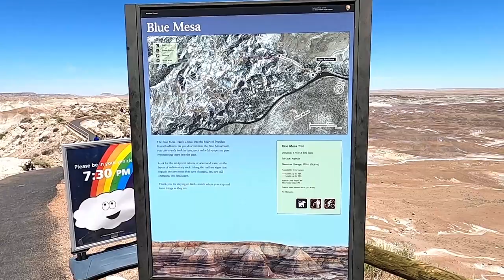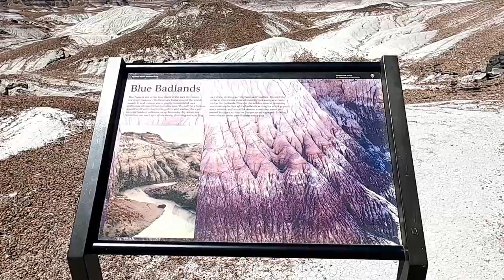Hiking the Blue Mesa Trail: Petrified National Forest AZ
The day we visited Petrified Forest National Park we hiked two trails:  Crystal Forest and Blue Mesa.  We've already documented the Crystal Forest hike, so this video is about the second hike of the day to Blue Mesa.

It was, as you can see from the video, a beautiful day.  Not very hot at all, but lots of sunshine.  It's the intense sunshine that made the landscape look like it was covered with snow.  The sun reflected off the light colored clay causing this effect.  The loop is relatively easy, even though the branch that leads into and out of the canyon is steep.  Once into the canyon the trail meanders through surreal and almost moonlike setting filled with colors and hues of every shade.  On the video I compared it to the paint mines outside of Calhan, CO, but those had more reds, purples and yellow hues.  Here it's definitely varying shades of blue, purple, and gray.  What's interesting here is that the type of clay found at Blue Mesa actually expands during rain and then contracts when it dries causing erosion and the varying patterns.

The trail is 1 mile long and is very steep at the beginning and the end.  It is a paved trail but, because of the steepness, is not a good trail for a wheelchair or anyone with mobility issues.  The path to where the trail drops into the valley is somewhat rolling and would be wheelchair accessible, and does offer some breathtaking views.  The nearest restrooms are about 9 miles away.  There is a shelter and a small area to catch your breath or eat a quick snack.  I would not advise trying to picnic here as there are much better facilities in the park.  As always, take plenty of fluids with you, good hiking/walking shoes (not flip-flops) and be conscious of weather conditions.

Equipment:
iPhone 13
A 15 year old Olympus VG-140 Camera
Akaso EK7000 Camera
GoPro Hero 8 Black
Bcway Phone All-in-One Travel Tripod with Remote
Trekking Poles, Insulated Bottles, and Backpack are Ozark Trail
Hiking hat is a Tilley

We travel in a 2019 Toyota RAV4 XLE front-wheel drive with over 118,000 miles. We are still praying for a small Scamp or Casita to tow behind it.

Recorded on June 3, 2022 at the Blue Mesa Trail, Petrified Forest National Park AZ.